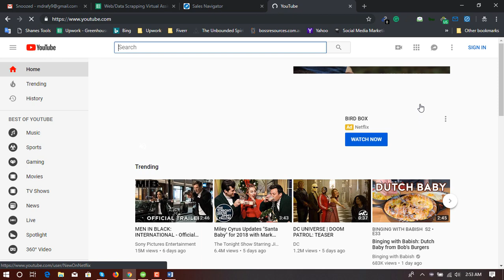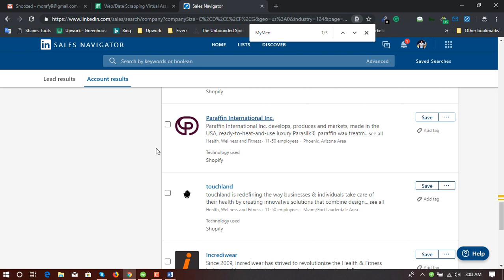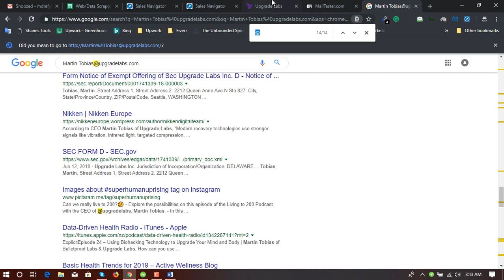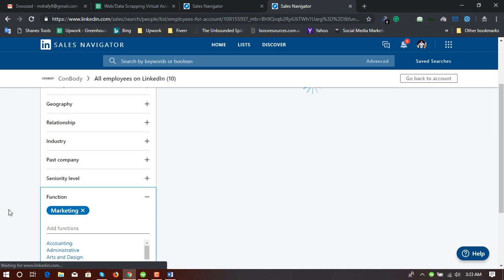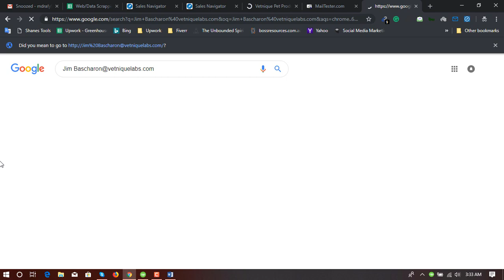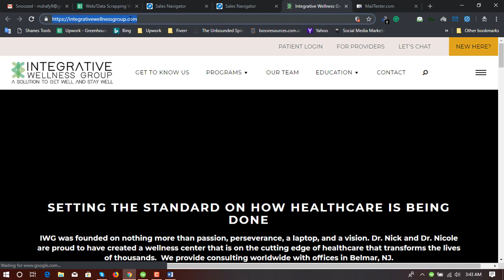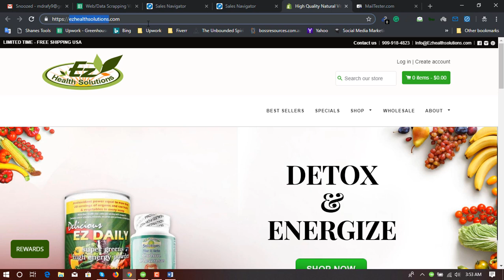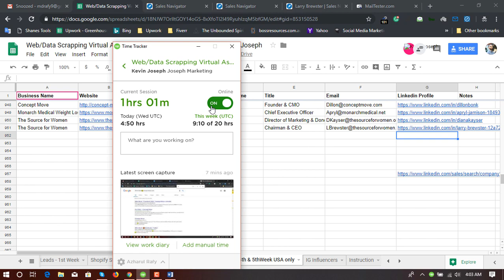Linkedin Research - Lead Generation - Collect Valid Work Emails from Linkedin Profiles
Need help with Lead Generation? Hire
Verify and Clean Email List (Try it FREE)
Send Bulk Emails (Try it FREE)
LinkedIn Marketing, Sales & Lead Generation Course (free for 30 days)

I am a fan of the tool when I am about to FIND EMAIL Address of my targeted prospects and the link I have added above is my sponsored link, if you use it to purchase any membership on Hunter, I will get a small commission with no extra cost to you.

1. Greatly Social (Free Forever)

👉 GROW YOUR BUSINESS:

1. Fiverr (Hire Freelancers, get your work done)
4. Envato Elements (One platform for all creative needs)
(Premium Fonts, Graphics, Crafts & More)
6. Canva (Social Media Designs)

👉 LEARN & IMPROVEMENT:

1. Skillshare (Premium Course free for 30 days)
2. Grammarly (Error free English writing)

👉 WEBSITE TOOLS:

1. Dorik (No Code Website Builder)
3. 10Web Booster (Website Optimisation)